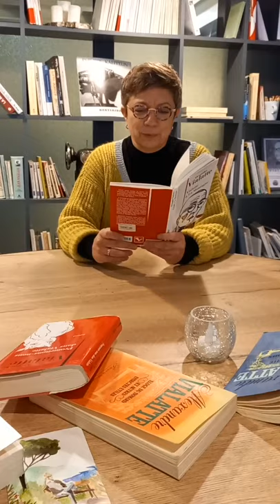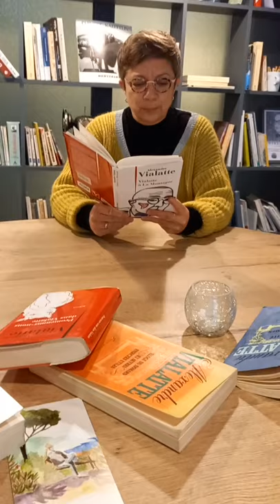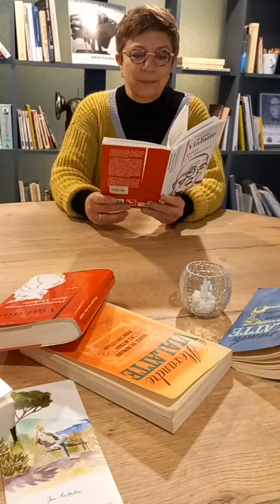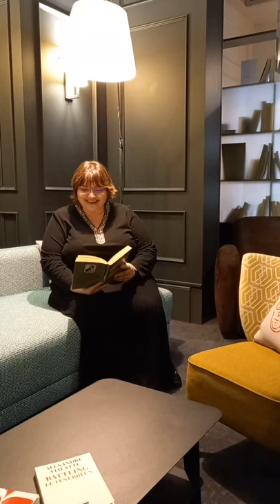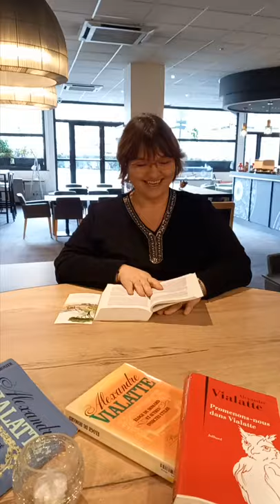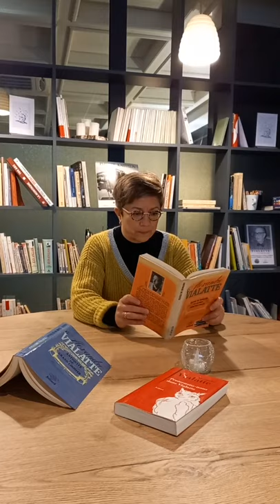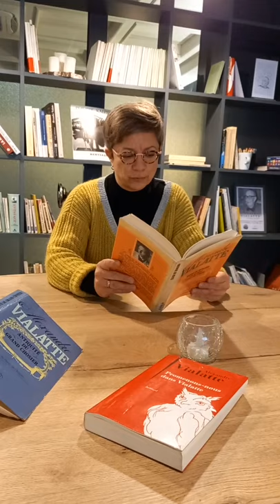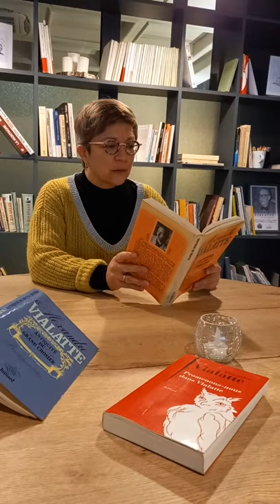Chroniques polaires d'Alexandre Vialatte - Nuit de la Lecture 2021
Dans le cadre de la Nuit de la Lecture 2021, l'équipe de l'Hôtel Littéraire Alexandre Vialatte vous propose une lecture filmée de chroniques choisies :
Chronique découragée du premier jour de l'An
Chronique des justes altitudes
L'Auvergnat
L'omelette aux champignons
L’esquimau
Chroniques de l'arbre de Noël
Neige sur Paris
Les plaisirs de la saison
Chronique des tut-tut et des vouac vouac